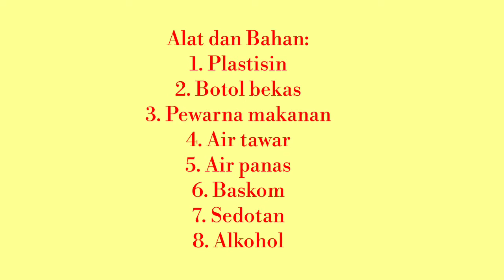Eksperimen Termometer Sederhana Kelas V SD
Video ini berisi Eksperimen membuat Termometer Sederhana Kelas V SD.
Video ini berisi pengalaman belajar Eksperimen Termometer Sederhana Kelas V SD.
Selain itu juga berisi aktivitas Eksperimen Termometer Sederhana Kelas V SD pada kurikulum  2013.